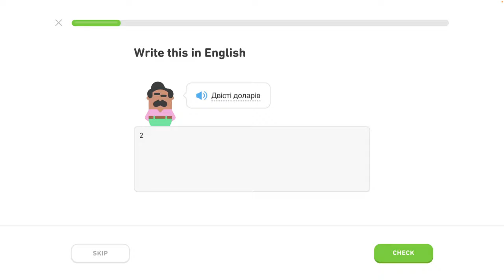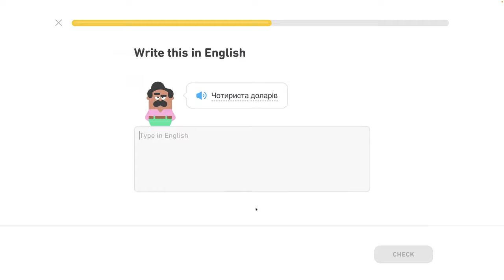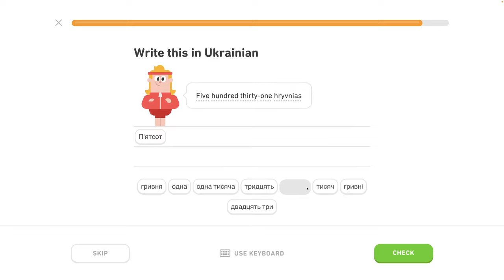🇺🇦 Čísla 2 - level 4/6 - lekcia 4/7 - Ukrajinsky s Yetim